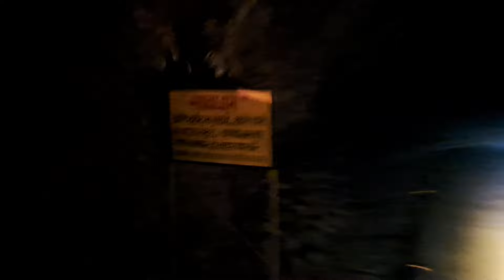Tiger 🐅 के इलाके में बेखौफ़ घूमते कुछ लोग River Side 🐅 Tiger आता है यहाँ पानी पीने Jim Corbett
Tiger 🐅 के इलाके में बेखौफ़ घूमते कुछ लोग River Side 🐅 Tiger आता है यहाँ पानी पीने Jim Corbett @YuvrajjimCorbett @chota-bheem-point @abhivlogszone @NandKishore1991 @VivekAwasthiVlogs @CorbettTales
1.हाथियों ने की सड़क जाम/ बाल बाल बची गाड़ी वाले की जान! 🦣
2.फिर दिखाई दी बघिन और उसके चार बच्चे! 🐅
3.मैग्गी खाना पड़ा भारी पीछे से आ गया टाइगर जान बचाना हुआ मुश्किल!
4. बाल बाल बच्ची जान टाइगर से हुआ आमने-सामना!
5. एक तरफ बाघ से दहशत दूसरी तरफ कोसी से परेशानी!
6. बाघ के इलाके में यह गलती कभी मत करना!
7. जंगल बाइक ड्राइव नाइट का रास्ता बहुत डरावना है!
8. जिम कॉर्बेट नेशनल पार्क यहां आने की कभी गलती मत करना!
9. यह टाइगर टेरेटरी यह गलती कभी मत करना!
10. सुंदर खाल इस जगह आते हैं टाइगर!
11. रात के समय में टाइगर के इलाके में  ऐसी गलती कभी मत करना अब क्या होगा!
12. जिम कॉर्बेट नेशनल पार्क में हुई नए गेट की ओपनिंग!
13. जिम कॉर्बेट नेशनल पार्क में लकड़ी ले जाती कुछ महिलाएं!
14. एक तरफ टाइगर दूसरी तरफ कुछ लोग सेल्फी लेते हुए!

Corbett National park @YuvrajjimCorbett thanks for watching my videos A A DHELA TIGER ATTACK// -Maneater Tiger// Jim Corbett National park wildlife @chota-bheem-point jim Corbett National park// tiger R jimcorbettnationalpark wildlife jimcorbett tiger Jim Corbett National park/ zero points// deer ki jabardast colling @NandKishore1991 Sambar deer 1 jimcorbettnationalpark wildlife jungalsafari tiger Jim Corbett National park// chukum village// g 5 ae @VivekAwasthivlogs zero points view

Jim Corbett National park/sitabani zone/ wildlife jimcorbettnationalpark elephantattack #2024 sunderkhal @chota-bheem-point jim Corbett
@jimcorbettwildlife7825 explore sunderkhal vilage ! Jim Corbett National park!! a @chota-bheem-point Jim Corbett Na @chota-bheem-point jimcorbett Maggi khana pad gaya Bharie/ tiger sighting in sitavani zone/ Jim Corbett National park jimcorbet Jim Corbett National park/Jim Corbett Museum /tiger range Jim Corbett National park/ Dhela & jhirna Ranges / 3 tiger on road / Danger Aj to bach Gaye